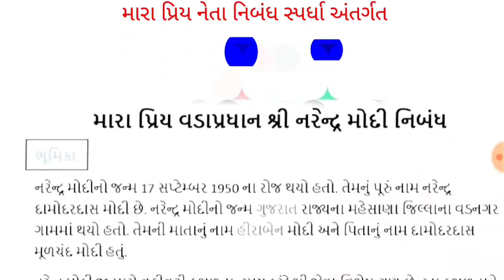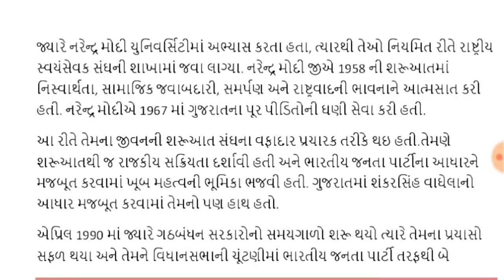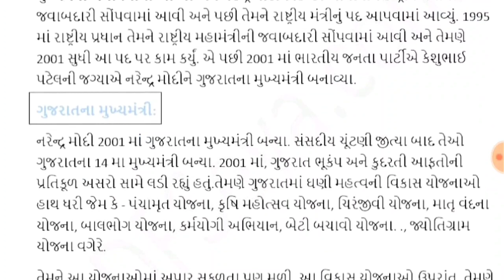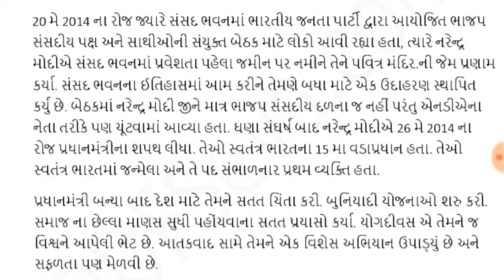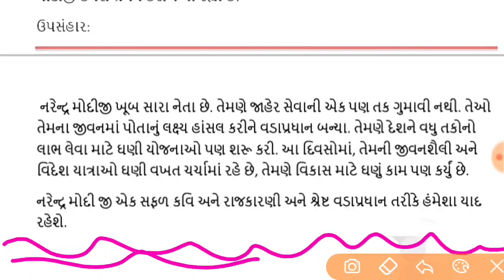નરેન્દ્ર ભાઈ મોદી વિશે નિબંધ , narendra modi vishay nibandh , gujarati nibandh narendra modi , modi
નરેન્દ્ર મોદી વિશે નિબંધ,નરેન્દ્ર મોદી નિબંધ,નરેન્દ્ર મોદી વિશે,નરેન્દ્ર મોદી,મોદીજી વિશે નિબંધ,વડાપ્રધાન મોદી વિશે નિબઁધ,વડાપ્રધાન વિશે નિબંધ,મારા પ્રિય નેતા નરેન્દ્ર મોદી નિબંધ,મોદીજી નો નિબંધ,વલ્લભ ભાઈ પટેલ વિશે ગુજરાતી નિબંધ,pm નરેન્દ્ર મોદી,વલ્લભ ભાઈ પટેલ લોહપુરુષ વિશે ગુજરાતી નિબંધ,મોદી નિબંધ,નરેન્દ્ર મોદી અમિત શાહ એ ભગતસિંહ,નરેન્દ્ર મોદીની દિનચર્યા,નરેન્દ્ર મોદી સાથે આવનારા દિવસોમાં શું થશે,મોદી